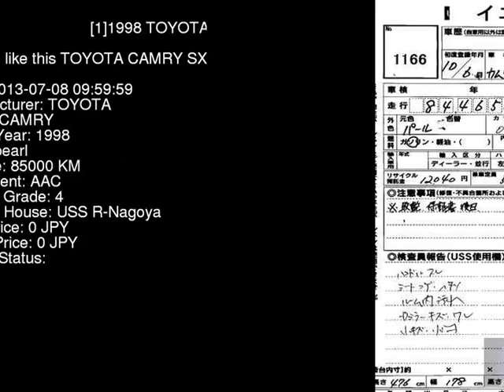1998 TOYOTA CAMRY SXV20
the Authority on JDMs since 2007!  . Details on this car from auction in Japan